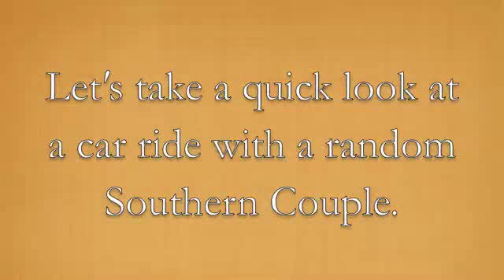A Southern Couple Goes for a Drive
Another look into the life of Rhett and his unique wife.